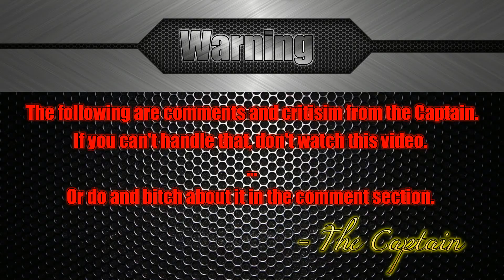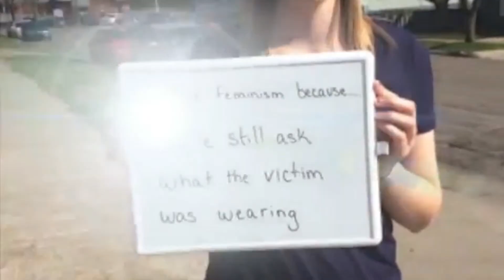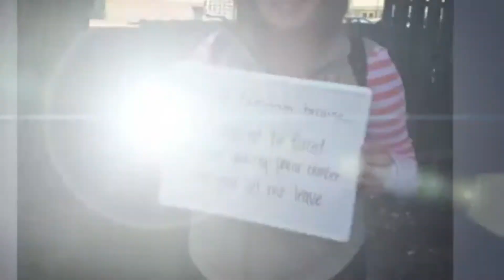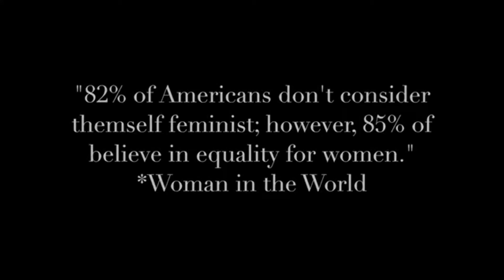Convinced to Become a Feminist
Hey everyone! I'm back from a very short vacation...
And I was hittin' the sake' shortly before making this!

This is a short little video, where we all get convinced
to become feminist!

Also, I won't be providing a link to the original, these
people didn't blur out their license plate in it.

I do hope you enjoy!

Thanks to YouTubes new SJW laws and people taking things personally...

It is made with no intentions to bully anyone.
These are opinions formulated in response to the content
and ideas from those featured in this video.
To conflate this videos purpose with bullying someone
is an incorrect assumption, uses of satire to convey
thoughts and opinions may be used for the ends of
commenting and criticizing works made by others.

and falls under use for comment, criticism, education,
and/or reporting.